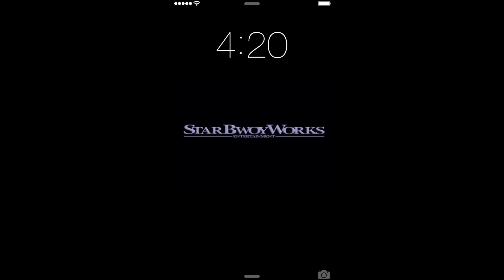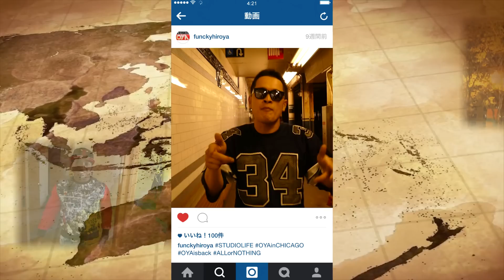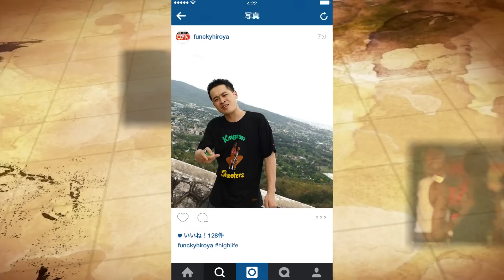(Master OG Riddim) TRIGA FINGA - High Life prod by StarBwoyWorks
StarBwoyWorks presents

MASTER OG RIDDIM

01 Perfume - AKANE
02 One More Night - CORN HEAD
03 Tell Me - DIZZLE
04 Millionaire Gyal - GALIANO
05 Only U - Ken-U
06 Big Love - RUDEBWOY FACE
07 Kingston Jamaica - RUDEBWOY FACE
08 What A Gyal - Shady
09 We Smoke Weed - TAKUTO
10 High Life - TRIGA FINGA
11 Master OG Riddim Instrumental Version

All Produced by StarBwoyWorks

PV Directed by Keeny Film